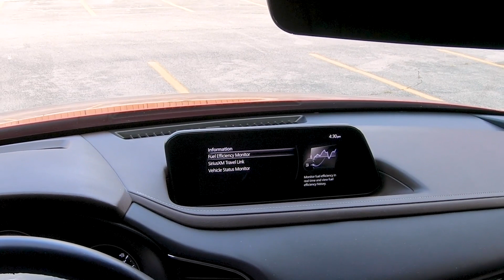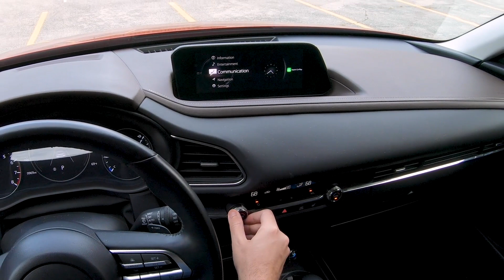2020 Mazda CX-30 Premium Package AWD: Virtual Test Drive — Cars.com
2020 Mazda CX-30 Premium Package AWD for a test drive and check out the interior, exterior, and cargo space.

MSRP: $31,965
Engine: 2.5L 4-cylinder
Horsepower: 186 hp
Combined MPG: 27
City: 25
Highway: 32

Driver Height: 6’0”